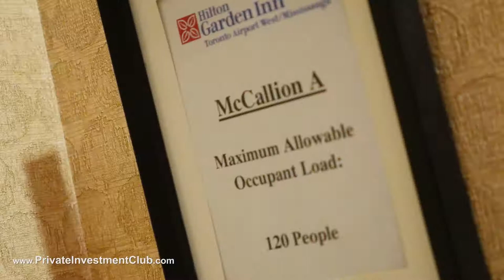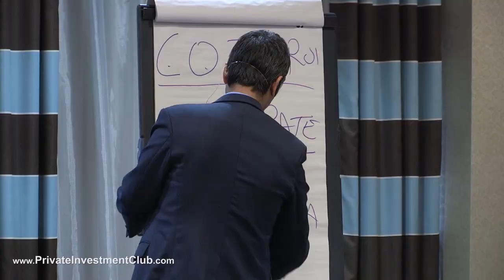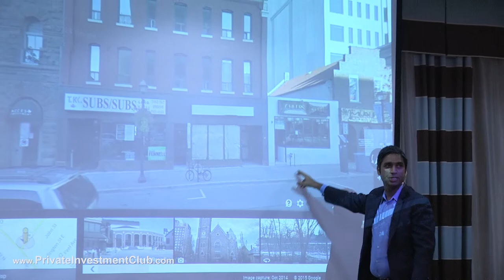Record crowds at the last PIC Meeting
Didn't make it out to the last Private Investment Club Meeting?  Here's a peak of what you missed!   Too many people showed up.  Some had to be turned away due to capacity laws.  Please get down here early for the next PIC Meeting!